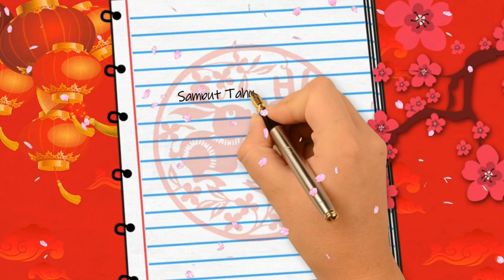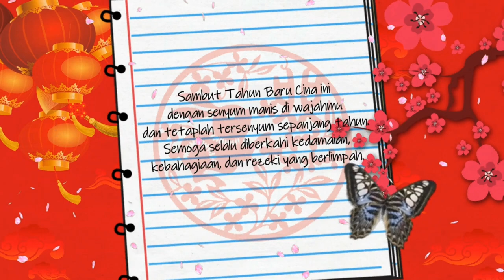CHINESE NEW YEAR‼️ORLIN AZMI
Chinese new year,Chinese New Year is the most important celebration of the Chinese people. Lunar New Year celebrations start on the first day of the first month.